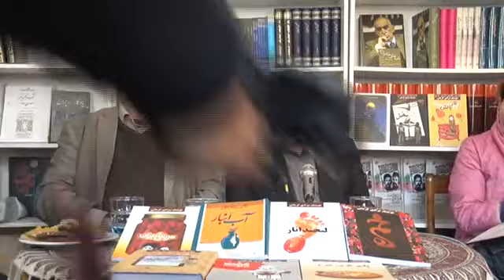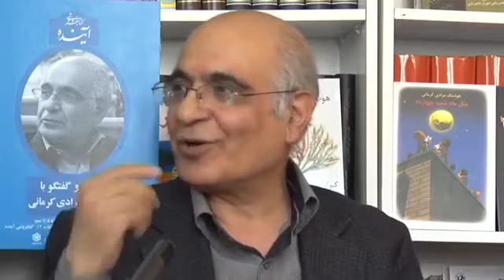بزرگداشت هوشنگ مرادی کرمانی در شبهای بخارا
🔸 شب‌های بخارا

🔹 شب هوشنگ‌ مرادی‌کرمانی

@bankema کانال بایگانی